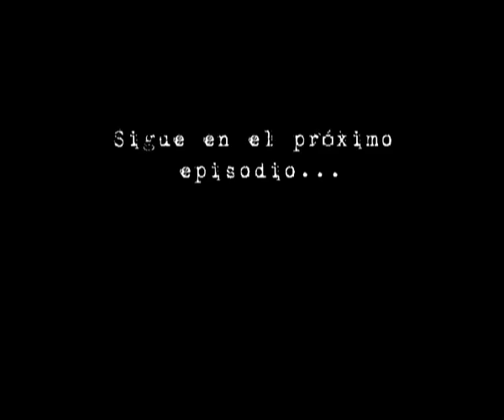Aceptar o cancelar - episodio I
Primer episodio del corto "¿Aceptar o cancelar?". En esta parte suenan: Rainbow girl, de Friends of nobody Bajo el puente, de Gerardo Cabrera Quintet.